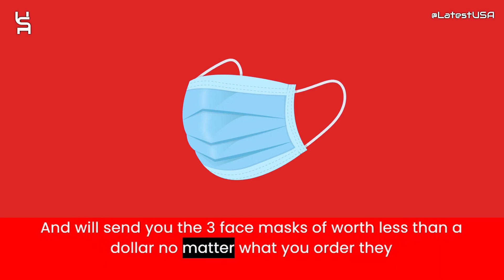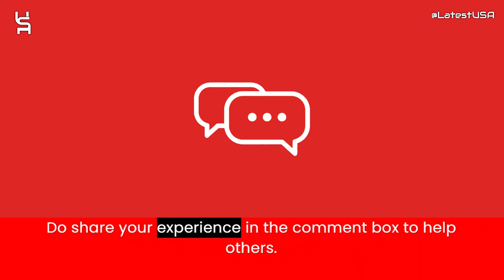Novealcrbe Reviews | Scam Alert! NOVEALCRBE.COM | NOVEALCRBE.COM Review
Novealcrbe.com reviews,
Novealcrbe.com is fraud?,
Novealcrbe.com scam or legit?
Novealcrbe.com,
NOVEALCRBE.COM,
NOVEALCRBE.COM review,
NOVEALCRBE.COM scam,
NOVEALCRBE.COM Fake Website,
NOVEALCRBE.COM Fraud,
Is NOVEALCRBE.COM Scam?,
NOVEALCRBE.COM Review Scam found video proof,
NOVEALCRBE.COM REVIEWS,
NOVEALCRBE.COM WEBSITE REVIEW,
NOVEALCRBE.COM WEBSITE REVIEWS,
IS NOVEALCRBE.COM LEGIT,
latestusa,
Scam Websites